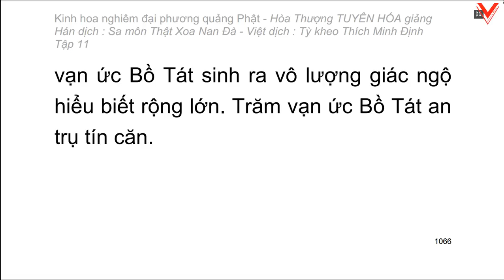Kinh hoa nghiêm - hoà thượng Tuyên Hoá giảng giải - Tập 11/25 (tiếp theo)